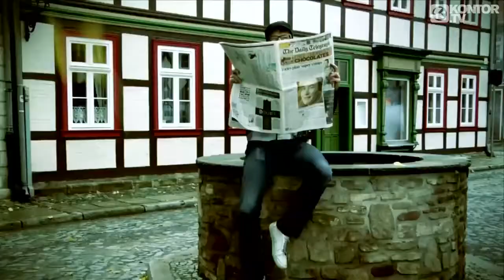Scooter - The Sound Above My Hair (Official Video HD)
MR.AMR